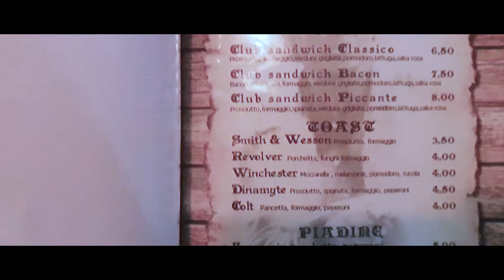BIRRERIA OLD SALOON spot. aldo grammatica videomaker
Birreria Old Saloon di Pederobba (TV),
nata nel 1997,  locale di divertimento serale con musica Hard Rock, Metal, Country e Blues.
Ottime birre, buona compagnia.
Ora anche possibilità di pranzare.